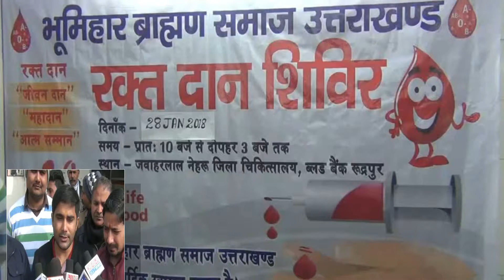रक्त दान शिविर का आयोजन II RUDRAPUR II 2018